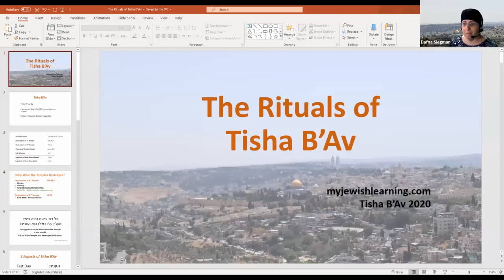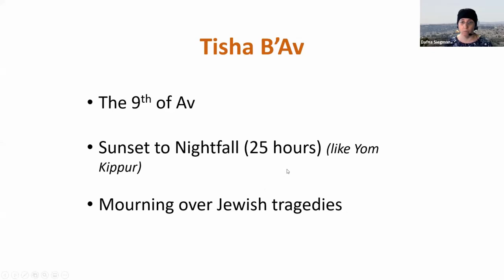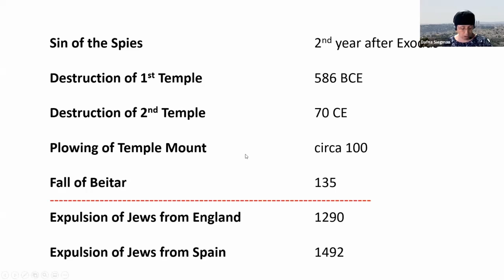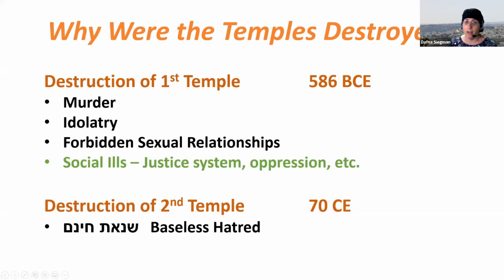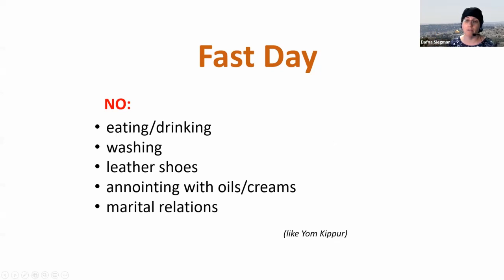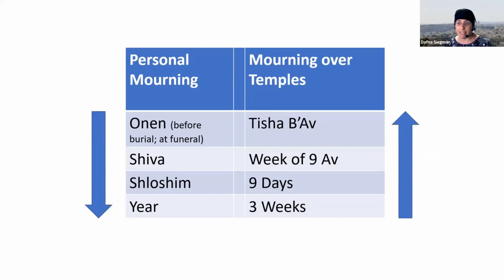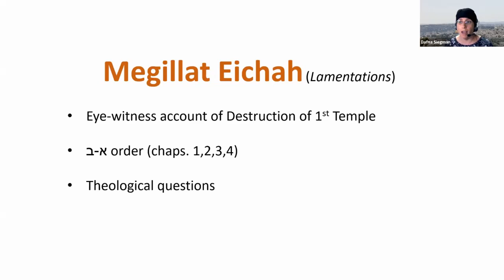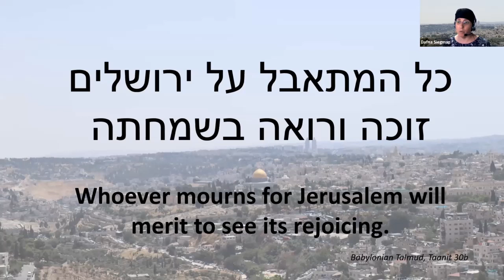The Rituals of Tisha B'Av (The 9th of Av)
Dafna Siegman explains the history of Tisha B'Av, the Jewish day of communal mourning, and touches on the Kinnot (elegies), the Book of Lamentations, and the Torah and Haftarah readings for Tisha B'Av morning.